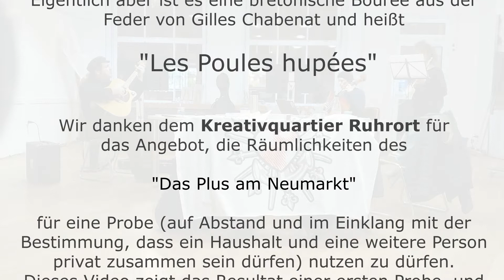Crested Hens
Halböffentliche Probentätigkeit unter Pandemiebedingungen im DasPlusamNeumarkt: Irish-Barde Mick Haering mit Gianna Schlosser und Thoren Beck am Valentinstag im Kreativquartier Ruhrort . Besucher der Schaufensterfotoausstellung konnten durch die große Fensterfront lünkern und lauschen.

heimatruhr gefördert vom: @mhkbg_nrw @e_c_c_e